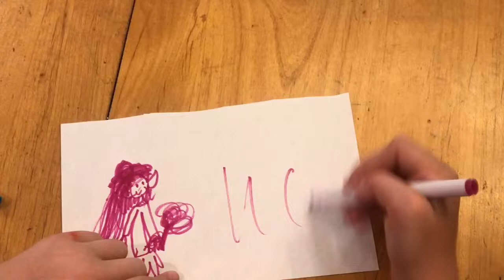3 Marker Challenge by Sparkle Club - Elf Wedding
Join us as we have fun with this new challenge. This is our first video ever!! Please comment who you think won? Zora or Willow???

Sparkle On!